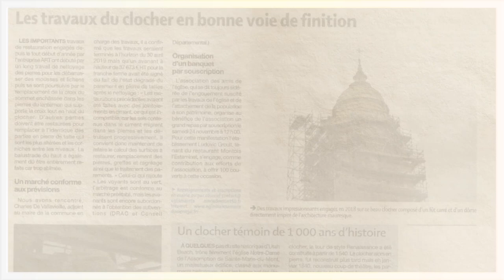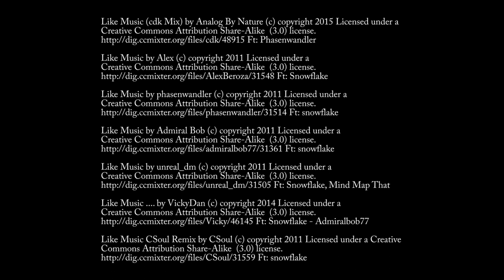Restauration de l'église de Sainte Marie du Mont (50)